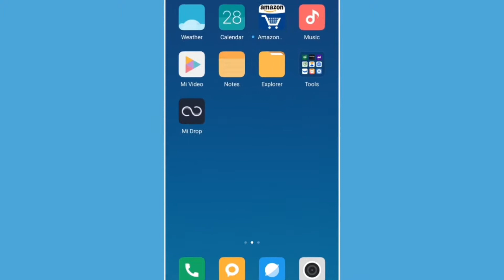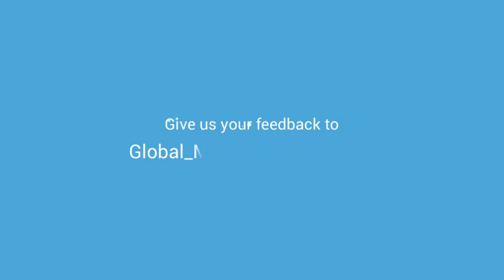Fastest File sharing App || Mi Drop || By Inside Tech Urdu.